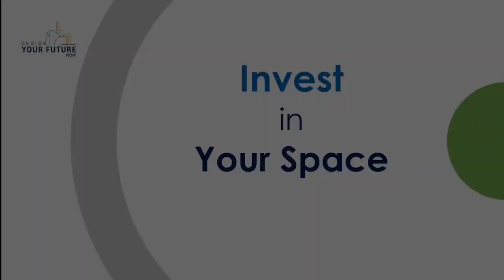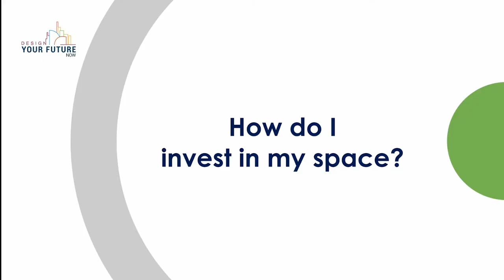The Space Between Your Ears | VPS Reloaded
The space between your ears

• Invest in your space
• Maintain your space
• Expand your space

Presented by Joshua N. Ouma (tag), Engineer – Entrepreneur – Mindset Coach